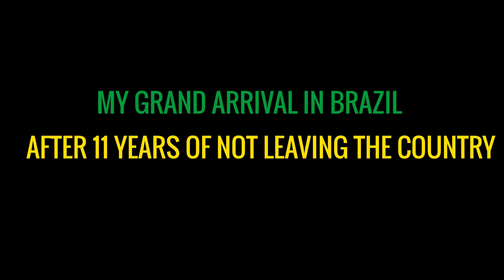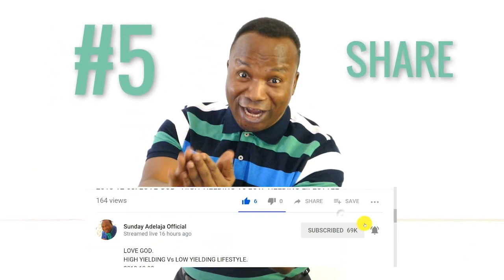My Grand Arrival In Brazil After 11 years Of Not Leaving Ukraine